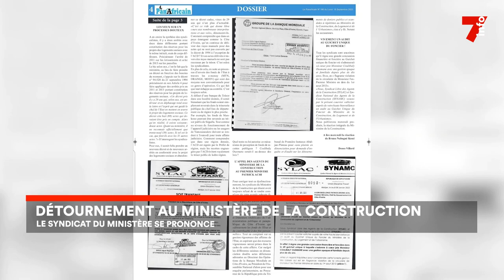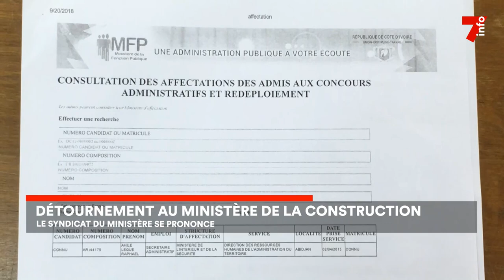Ministère de la Construction : Bruno Koné accusé de détournement de fonds